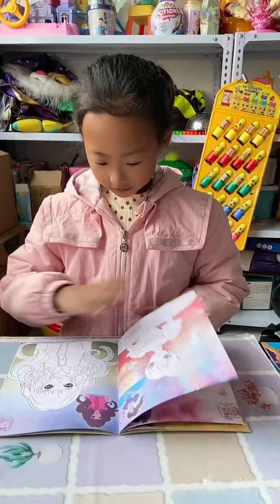Funny Family Challenge And Play Toys #3702